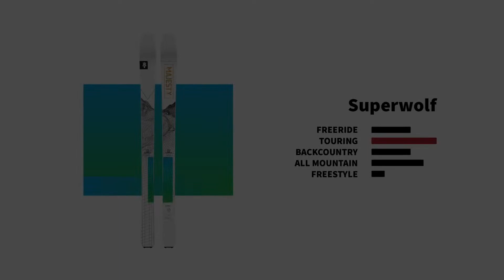Superwolf 2021 review by Freeriders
Here comes Superwolf 2021 review. Olek Pobikrowski from Freeriders, our brand ambassador, tested our Superwolf 2021 and this is what he think about these skis. Make sure to turn on the subtitles!